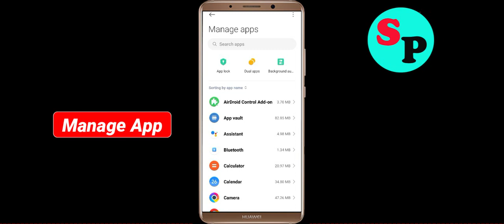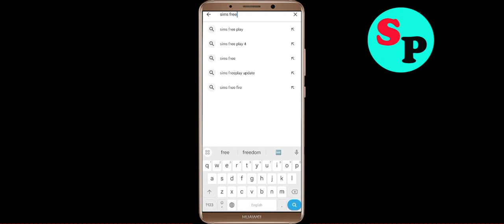Fix The Sims FreePlay Oops Something Went Wrong Error in Android- Please Try Again Later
Let's Fix The Sims FreePlay Oops - Something Went Wrong Error in Android - Please Try Again Later just follow some basic steps to fix this issue.